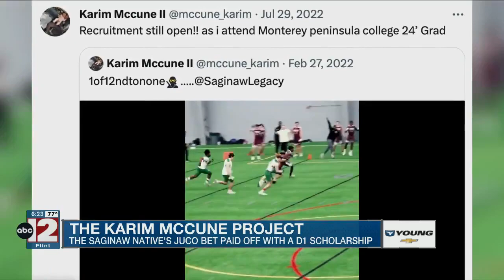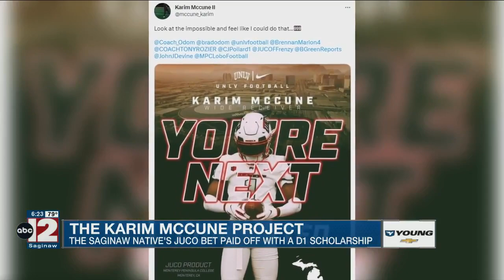Karim McCune Project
Karim McCune's path to Division 1 college football was far from easy.

A hoops star at Saginaw, McCune decided he wanted to pivot to playing football late in his HS career.

So he bet on himself and went the JUCO route.

A year later - he earned a scholarship at UNLV.